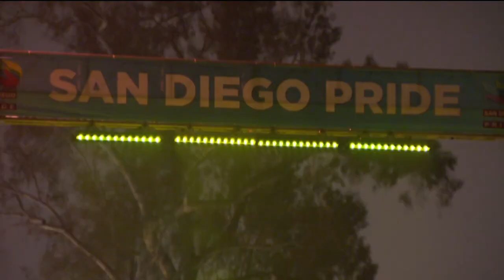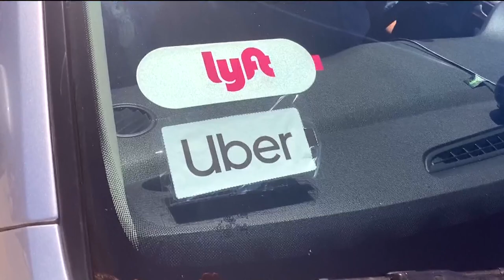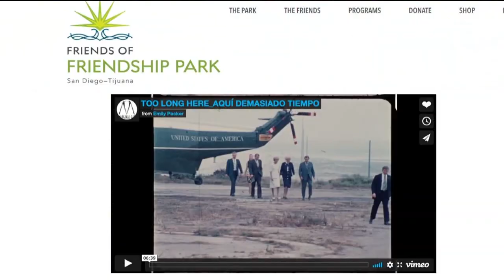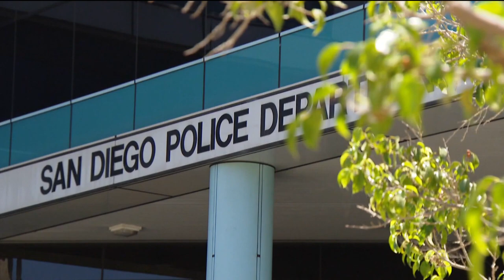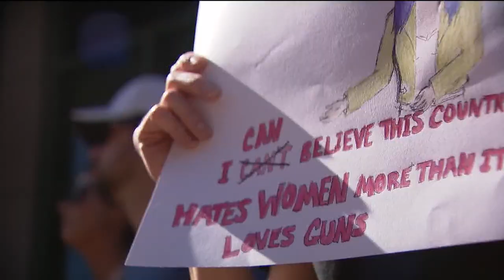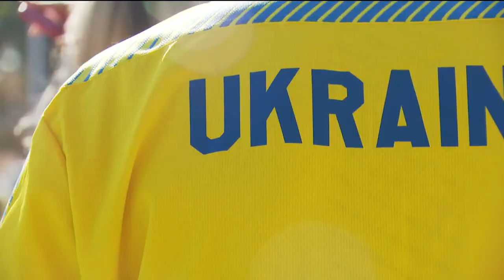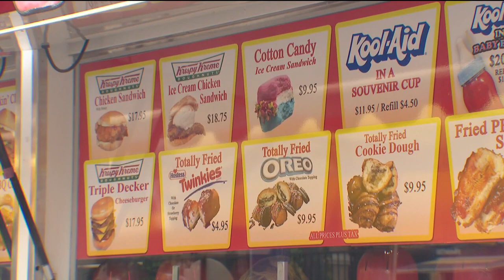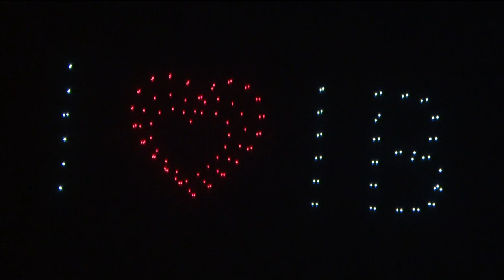Around San Diego | Week of July 4